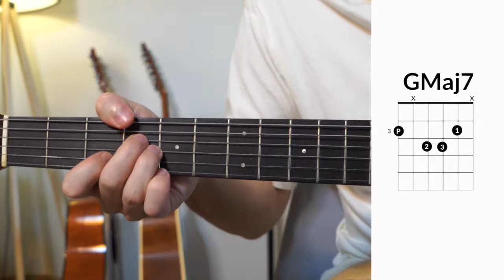4 accords hyper relaxants à jouer à l'infini à la guitare ∞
Dans cette vidéo je vous propose d'apprendre une suite de 4 accords néo-soul, que vous pourrez jouer en boucle cet été et qui vous mettront dans une ambiance très chic et relaxante ! Je suis sur que vous allez adorer et vous allez voir, ces accords ne sont pas très difficiles à jouer :)

Amusez vous bien et bel été à tous !

MES RECOMMANDATIONS DE GUITARE :

► Les guitares  CLASSIQUES 🎸 :
Guitare Classique Yamaha C40II
Guitare Classique Cordoba C5

► Les guitares FOLKLORIQUES 🎸 :
Guitare Folk Yamaha F370
Guitare Takamine GD10
Guitare Folk : Art et Lutherie Legacy GT-EQ

► Les guitares ÉLECTRIQUES 🎸 :
Squier Sonic Stratocaster
Yamaha Pacifica

► MON MATÉRIEL VIDÉO  📸 :
Caméra Sony Alpha6400
Micro-Cravate Sony ICD-TX660
Anneau lumineux "Neewer"
Carte Son Scarlett Focusrite